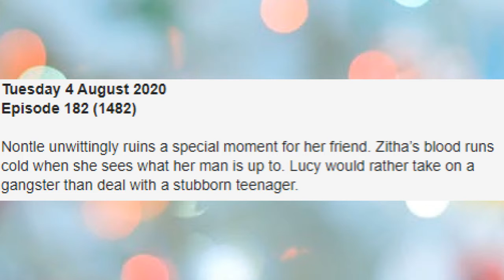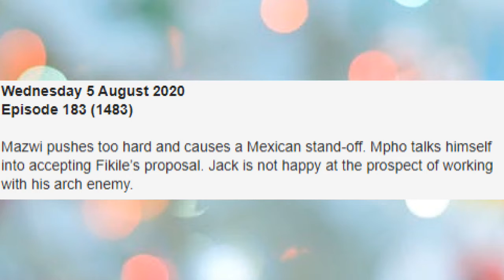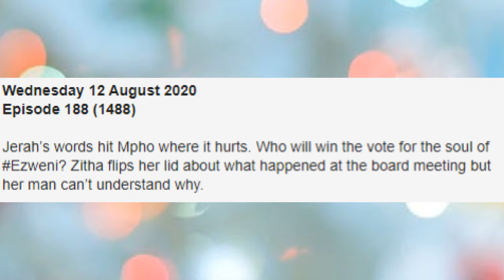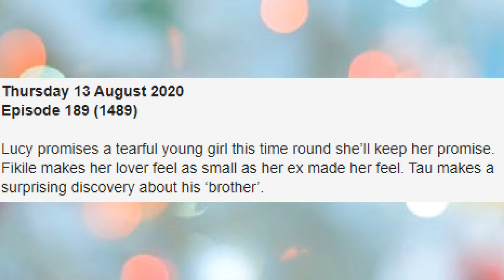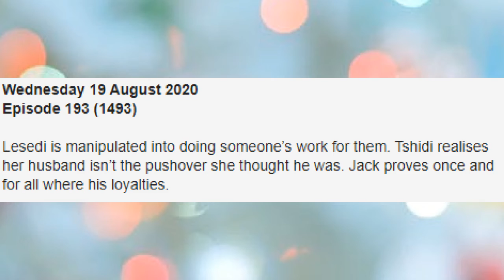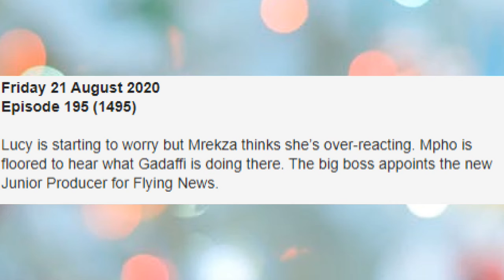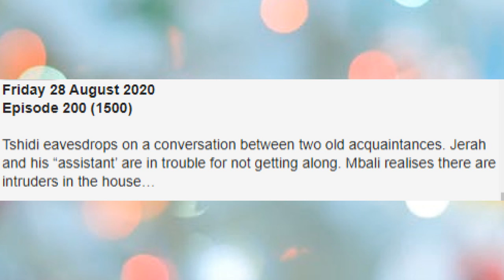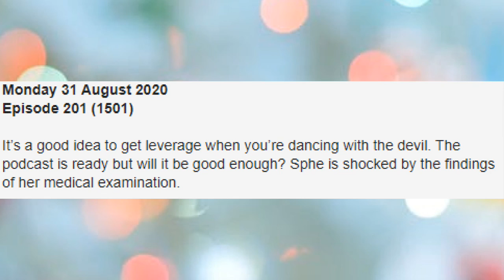Generations The Legacy Teasers for the month of August 2020